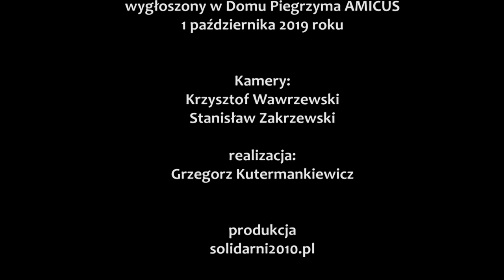4. W cieniu Września 1939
Prof. Andrzej Nowak "Kryzysy polskiej wspólnoty" wykład 4".

BIBLIOGRAFIA AUTORSKA

"W cieniu Września 1939".
Jan i Małgorzata Żarynowie, Rok 1939. Od beztroski do tragedii, Kraków (Biały Kruk) 2019

Kryzys 1939 roku w interpretacjach polskich i rosyjskich historyków, red. Sławomir Dębski, Warszawa 2009

Westerplatte, film Stanisława Różewicza, 1967